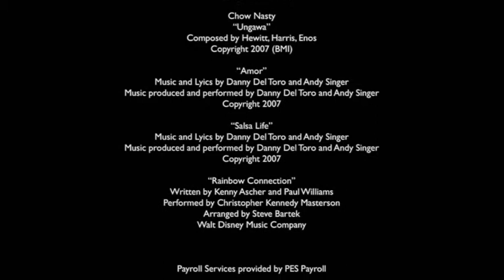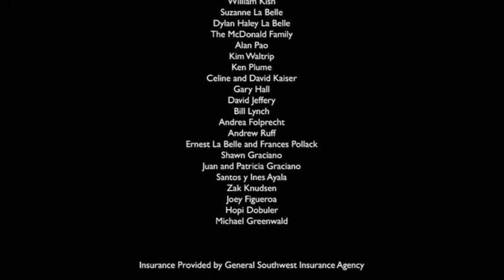Maggie Moran - Leavin' (Rare)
I heard this song in the Art of Leaving, but can't seem to find a full version.